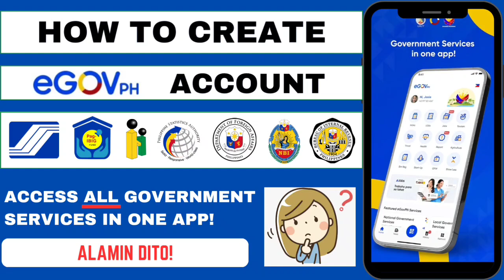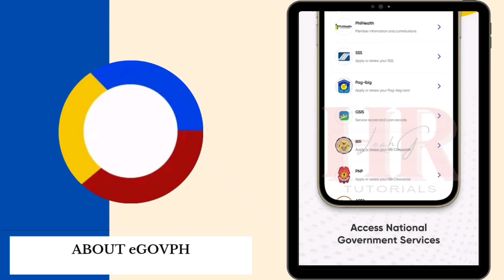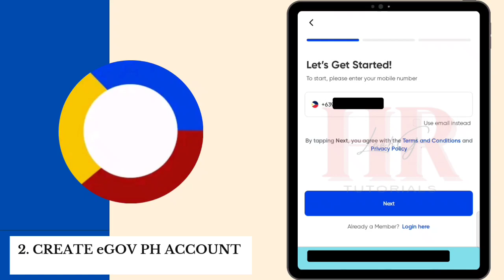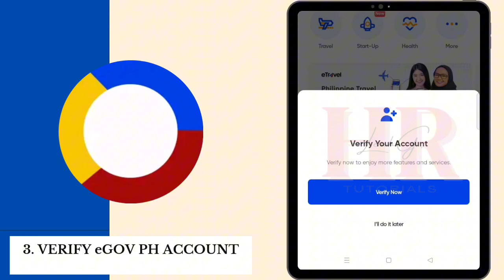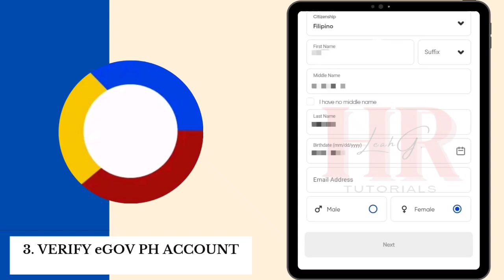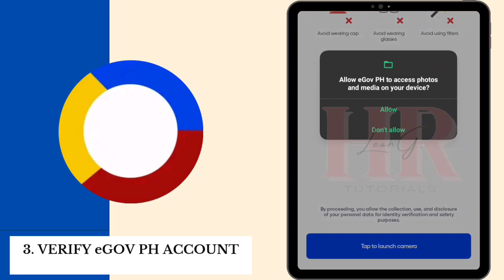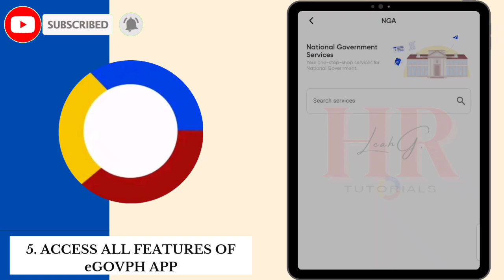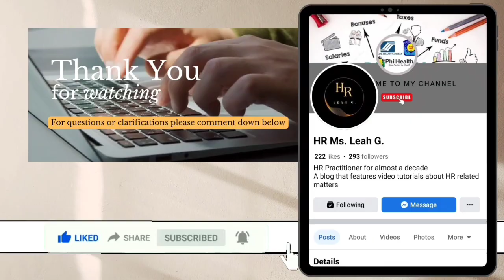HOW TO CREATE eGOVPH ACCOUNT UPDATED 2024 / PAANO GUMAWA NG eGOVPH ACCOUNT 2024 | HR LEAH. G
HOW TO CREAT eGOVPH ACCOUNT 2024

👉 Account verification process
👉 Email verification process
👉 Access government websites and Digital National ID

ALAMIN DITO!